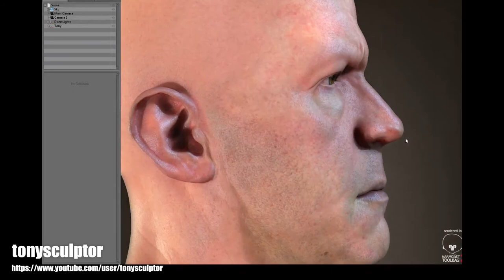tonysculptor marmoset eyes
Making progress on my model. I updated the eyes after watching Peter Zoppi's Marmoset "Creating Realistic Eyes for Games" tutorial.